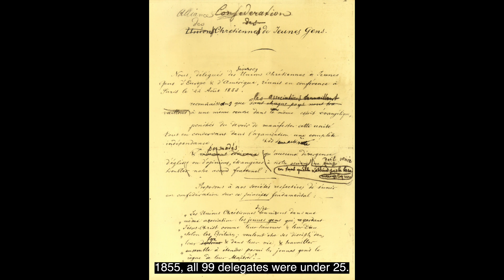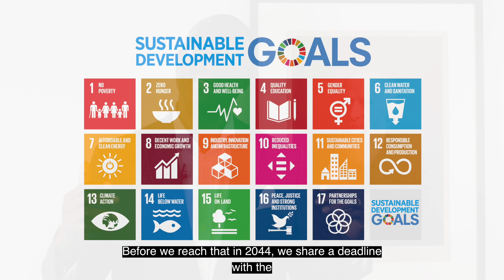200th anniversary of the birth of YMCA founder George Williams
On 11 October 2021, we mark the 200th anniversary of the birth of our founder, George Williams, in Somerset, England.

In June 1844, together with 11 other young men, George Williams established the YMCA.

The first meeting was held in a room above Williams’ drapery shop in St Paul’s Churchyard, London.  Its aim was the “improvement of the spiritual condition of the young men engaged in houses of business, by the formation of Bible classes, family and social prayer meetings, mutual improvement societies, or any other spiritual agency.”

Little did he know then, that a global Movement was underway.

He was knighted by Queen Victoria in 1894. By the time he died in 1905, there were 45 YMCAs all over the world with more than 700,000 members. He is buried next door to where the YMCA Movement began, at St Paul’s Cathedral in London.

George Williams, born 200 years ago, responded to the needs of his time. The global YMCA, born nearly 200 years ago, is still responding to the needs of its times.

World YMCA Secretary General Carlos Sanvee pays tribute to the great man, incorporating a short audio clip – for 15 precious seconds – of the actual voice of Sir George, speaking in 1894.